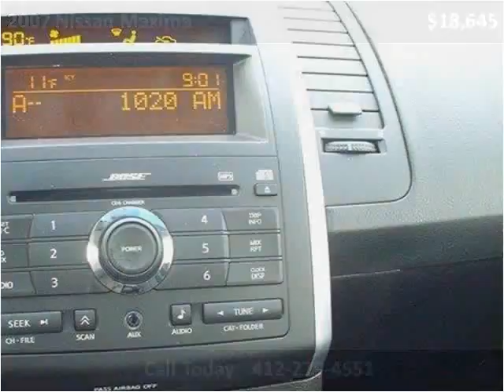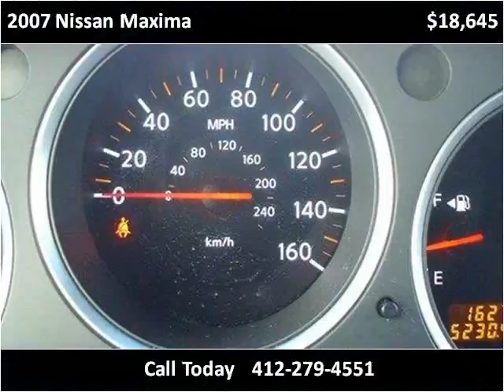2007 Nissan Maxima Used Cars Pittsburg PA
This 2007 Nissan Maxima is available from Woltz & Wind Ford.